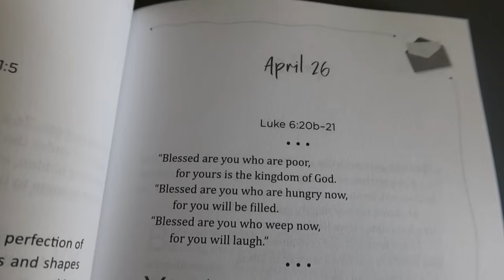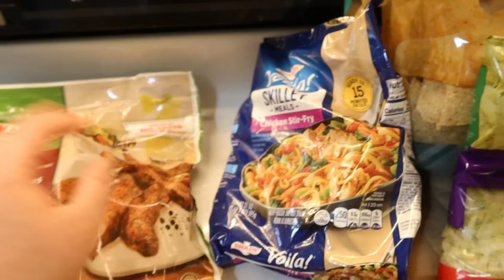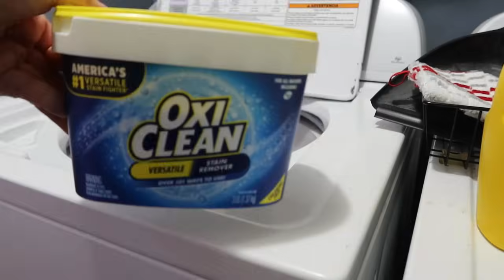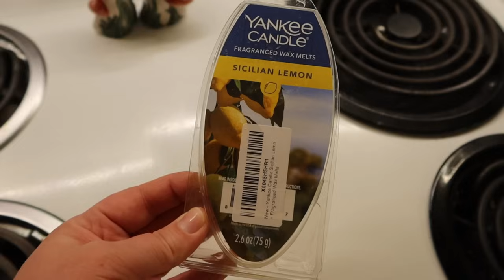MY MOBILE HOME IS A DISASTER! HOME RESET CLEAN WITH ME CLEANING MOTIVATION 2024 CHATTY CLEAN WITH ME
Vacmaster blower & shop vac
Crevice brush cleaner
Car Spray cleaner
Black side table living room
Kitchen Faucet
Solar Lantern outdoor lights
Garden beds
Living room rug
mattress pad
Necklace Holder
wallpaper tool kit
tile trim
Calcuta bathroom tile
pink bathroom tile
cabinet wallpaper
Office wallpaper
Gorilla glue spray
Kitchen Sink Wall Sconces
Love seat cover
Recliner cover
Kitchen cabinets tall
small kitchen cabinet
Home paint colors: storm cloud by valspar ultra, Valspar 2000 interior paint and primer in White
Flooring in Kitchen: Traffic master "grey ash"
Bathroom Traffic master "white marble" squares
Office & bedroom Style Selections "ozark" Lowe's
Amazon Storefront
Bedroom Lamps
Bedroom Mirror
Bedroom Nightstands